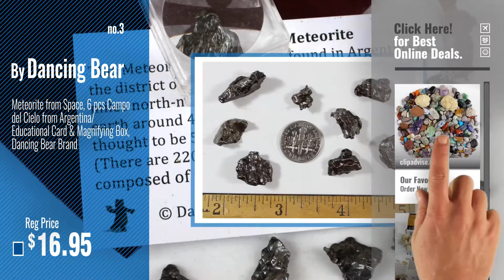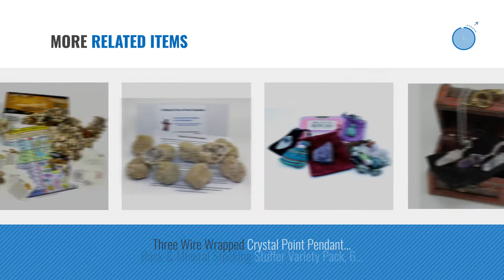Top 10 Dancing Bear Toys & Games [2018]: Rock & Mineral Collection Activity Kit (Over 150 Pcs) ,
- New! 2019 Black Friday / Cyber Monday Geology & Earth Sciences Deals and Updates.

Black Friday / Cyber Monday Rock & Mineral Collection Activity Kit (Over 150 Pcs) , Educational Identification Sheet by Dancing Bear

Black Friday / Cyber Monday Fossil Collection Sorting Activity Kit with over 100 Pcs (more than 20 different fossil by Dancing Bear

Black Friday / Cyber Monday Meteorite from Space, 6 pcs Campo del Cielo from Argentina/ Educational Card & Magnifying by Dancing Bear

Black Friday / Cyber Monday Rock & Mineral Collection Activity Kit (Over 150 Pcs) with Educational Identification by Dancing Bear

Black Friday / Cyber Monday Rock, Mineral & Fossil Collection Activity Kit with ID Sheet & Rock book, plus Ammonite, by Dancing Bear

Black Friday / Cyber Monday Walmart Twerking Dancing Bear [Song - Mmm Yeah] by Walmart

Black Friday / Cyber Monday Authentic Extra Large Massive 40-60 grams Meteorite, BONUS Treasure Chest Box, Display by Dancing Bear